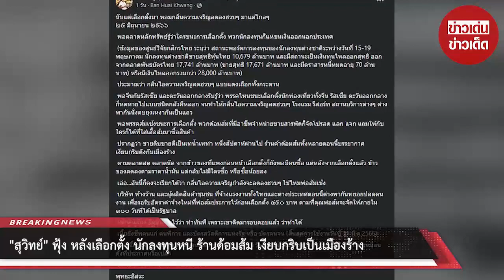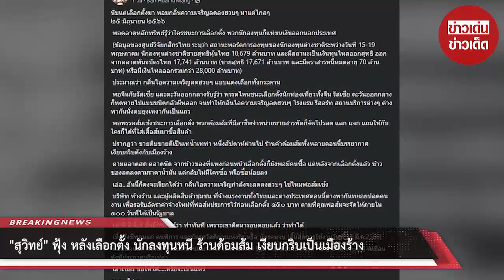“สุวิทย์” ฟุ้ง หลังเลือกตั้ง นักลงทุนหนี ร้านด้อมส้ม เงียบกริบเป็นเมืองร้าง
00:00 - Intro
00:10 - News
01:00 - Minute